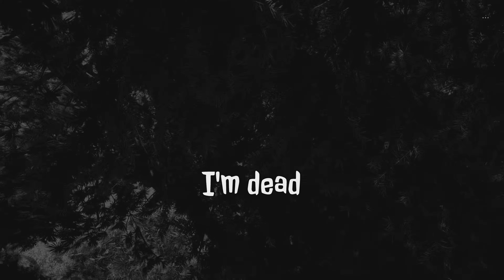Farcry 5: Genocide Route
Terrorizing- I mean saving the people of the county to the tune of classical music, nothing could be better than this